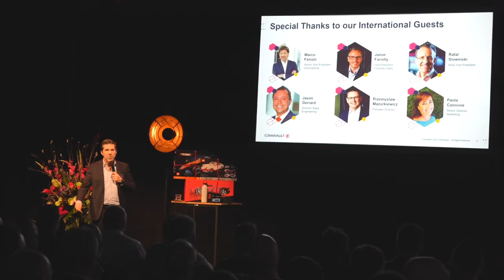Commvault Connections on the road 2023 @ Louwman Museum Den Haag